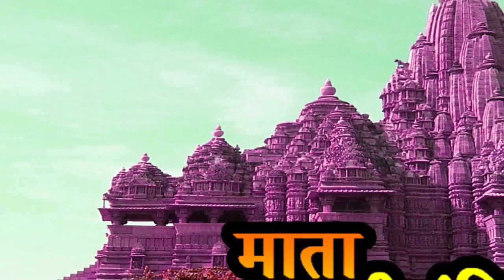Karna matangi akarshan sadhana- कर्ण मातंगी मंत्र- सामने वाले के मन मे क्या है ये बताने वाला प्रयोग.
Karna matangi mantra- ॥ॐ ह्रीं मातंगे मम् कर्णे अवतर अवतर भविष्य कथय कथय ह्रीं वौषट॥  ||OM HREEM MAATANGE MAMM KARNE AVATAR AVATAR BHAVISHYA KATHA KATHAY HREEM VAUSHATT ||

UPI-            sdashram@icici
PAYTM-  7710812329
Music Credit... (Artist: Alexander)